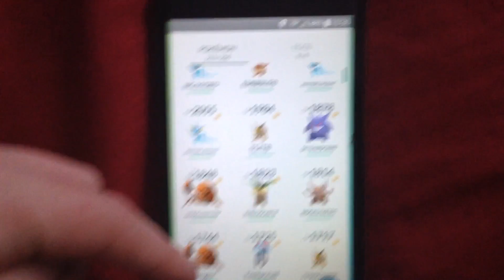MY POKEMON GO DAY 124-146